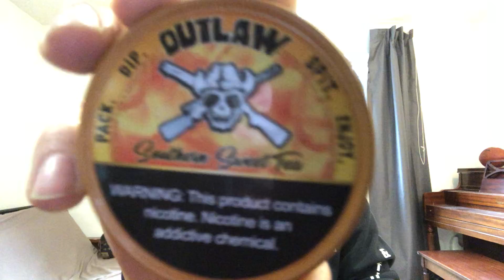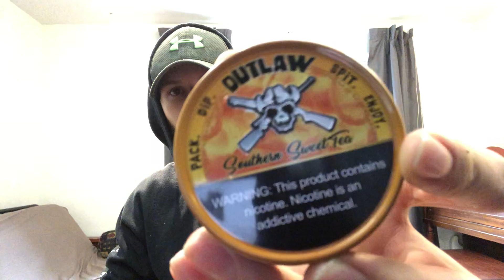Outlaw Dip Review!! (Southern Sweet Tea)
Another Outlaw dip review, souther sweet tea flavor! Go get yourself some!!